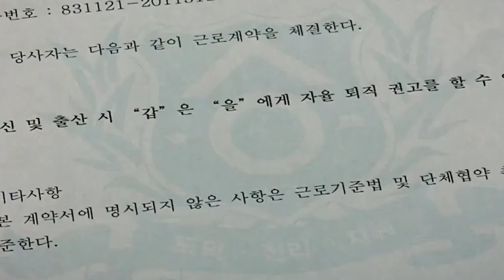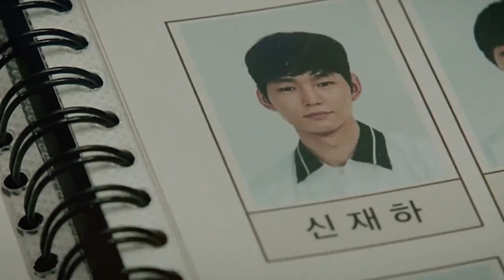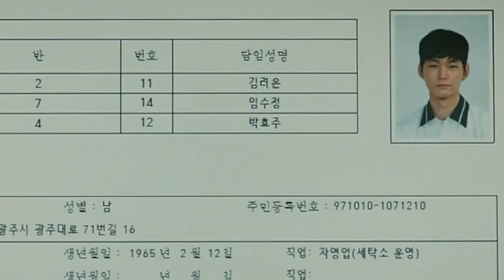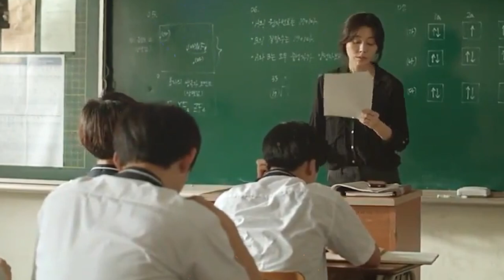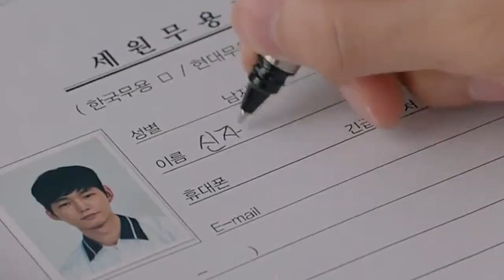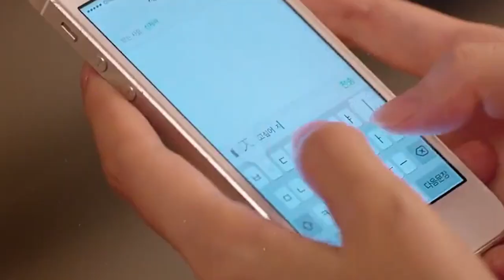This ₱la¥₿oy $tudent had fun with his 2 T€acher!| Korean Thriller Movie Explained In Hindi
This ₱la¥₿oy $tudnet had fun with his 2 T€acher! | | Korean Thriller Movie Explained In Hindi

➲ Movie/Drama Storyline :-

Hyo-joo (Ha-neul Kim) is a temporary teacher at a boys' high school and Hae-yeong (In-yeong Yu) is a fellow teacher who is the school board chairman's daughter. One day, Hyo-joo witnesses Hae-young locked in a passionate embrace with a boy and she starts feeling an inexplicable sense of humiliation towards Hae-yeong, Watch the full Korean Thriller Movie Explained In Hindi!

➲ Movie/Drama Details :-

Movie name - Misbehavior
Industry - Korean film industry
Genres - Thriller, Romance & Drama
Release date - 4 January 2017
Directed by - Tae-yong Kim
Written by - Tae-yong Kim
Screen time - 1 hour 36 minutes
Boxoffice Collection - $842,596